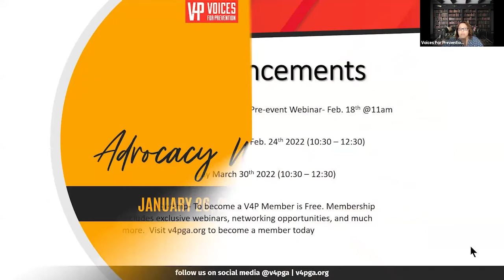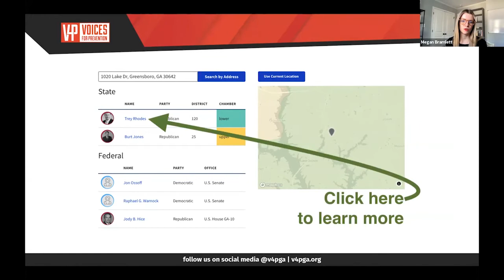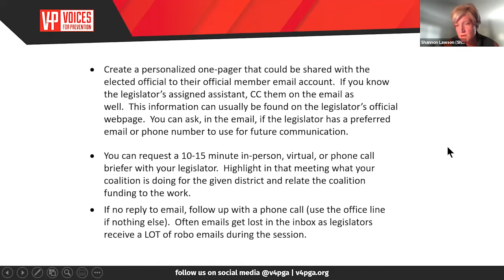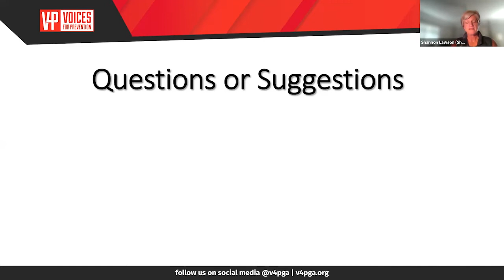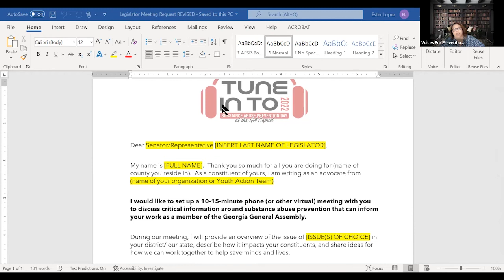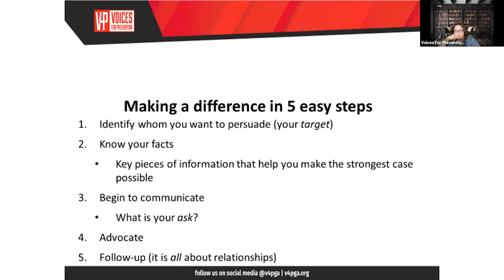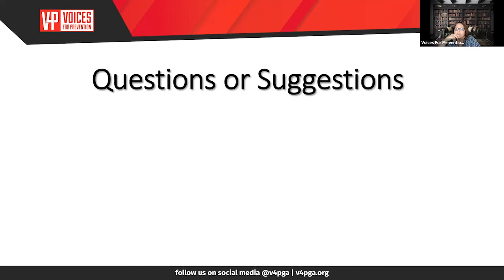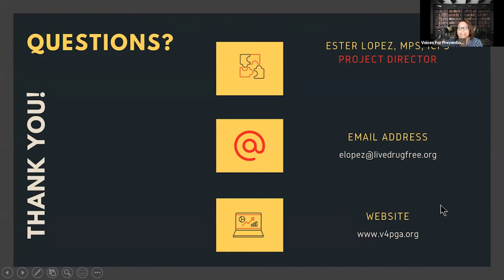V4P Advocacy Webinar 2022